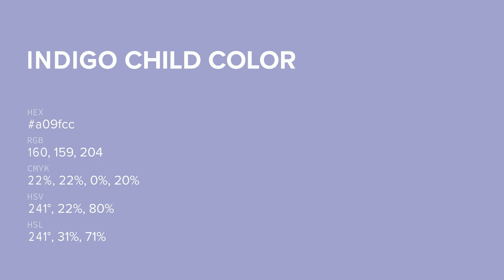Indigo Child color a09fcc hex color - Blue color - Warm color a09fcc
What color is Indigo Child ? a09fcc hex color - Blue color - Warm color a09fcc

Hex a09fcc Color Code is also known as Indigo Child color.

Hex a09fcc Color code in RGB color code model is created after adding 62.75% red color, 62.35% green color and 80.00% blue color.
Hex a09fcc Color code in CMYK color (process color) code model is generated after subtraction of 21% cyan, 22% magenta, 0% yellow and 19% black.